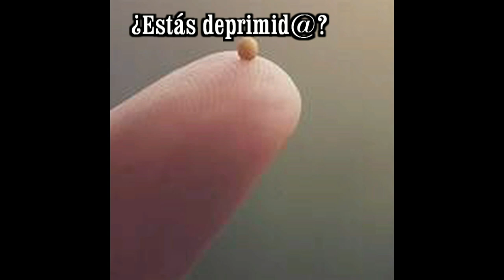GOTITAS DEL ESPIRITU SANTO AÑO 3 NUMERO 358 7 DE AGOSTO